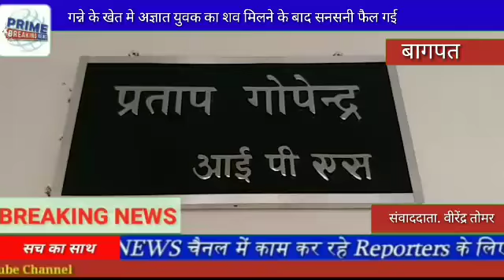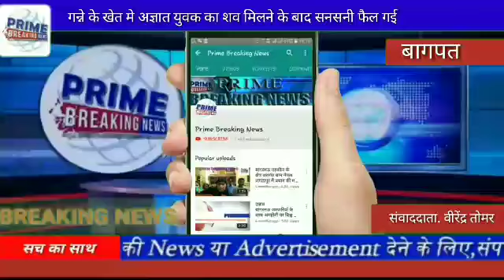गन्ने के खेत मे अज्ञात युवक का शव मिलने के बाद सनसनी फैल गई